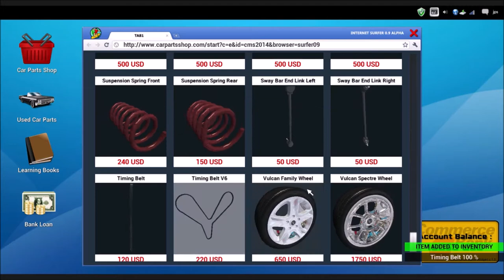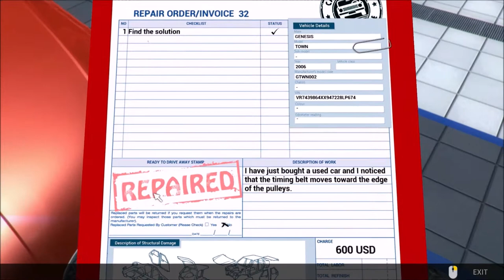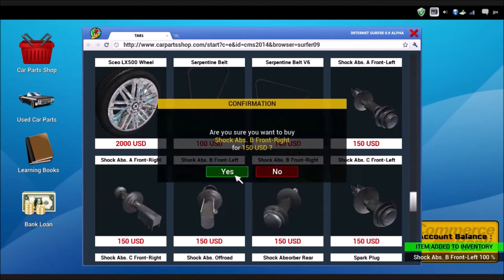Äntligen är jobbet klart! | Let's Play Car Mechanic Simulator 2014 #10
Hej och varmt välkomna till det tionde avsnittet av Car Mechanic Simulator 2014 på Rickeboy! I dagens avsnitt lyckas jag äntligen få jobbet som jag började med i förra avsnittet klart.

Tack för att ni tittade! Med vänliga hälsningar: Rickeboy.